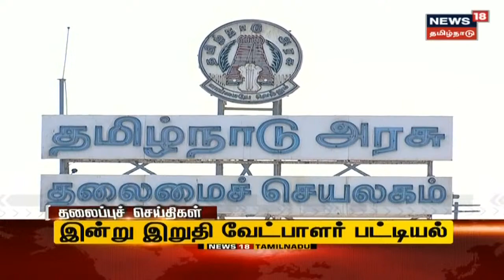Today Morning Tamil Headlines | Mon Mar 22 2021 | காலை தலைப்புச் செய்திகள் | News18 Tamil Nadu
Today Morning Tamil Headlines | Mon Mar 22 2021 | காலை தலைப்புச் செய்திகள் | News18 Tamil Nadu | செய்திகளை துல்லியமாகவும் துரிதமாகவும் வழங்கும் தமிழகத்தின் முதன்மை செய்தி தொலைக்காட்சி உங்கள் நியூஸ் 18 தமிழ்நாடு